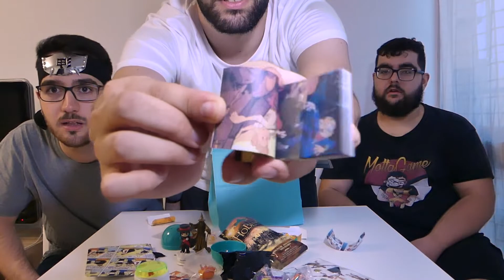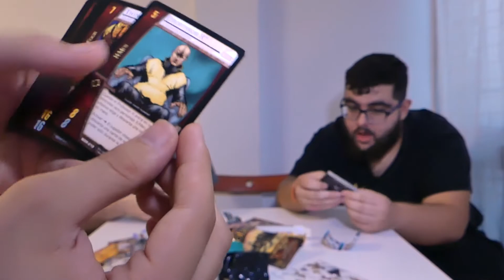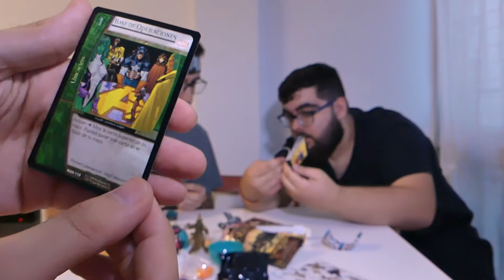LA BOLSA SORPRESA con ESPLAYON y MOTTAGAME - Tiasmile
★ Código TIASMILE en la tienda de Fortnite/Epic